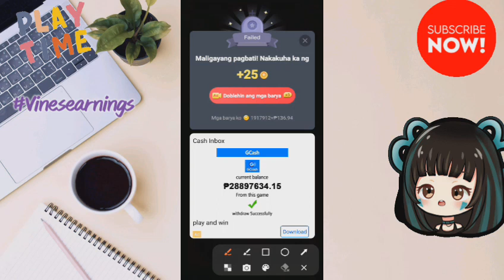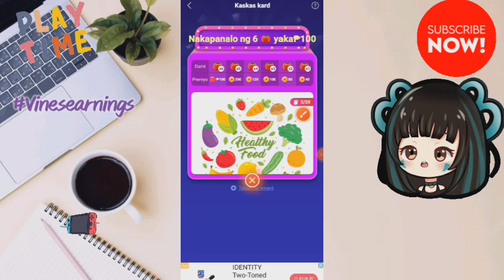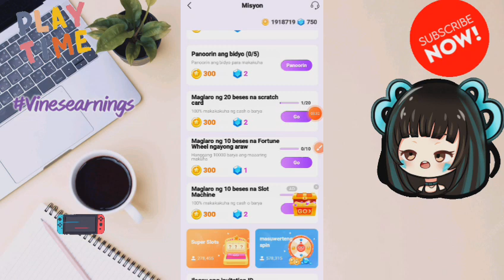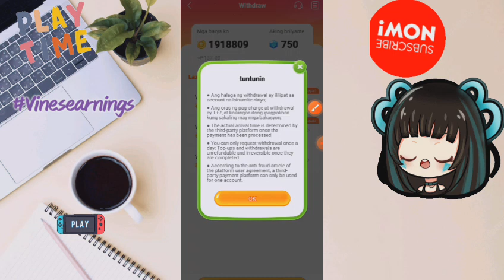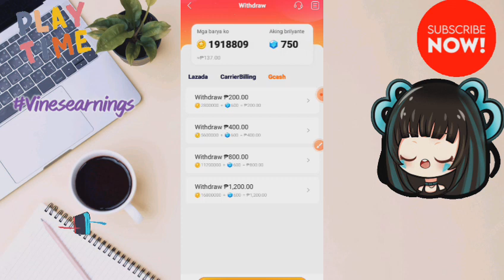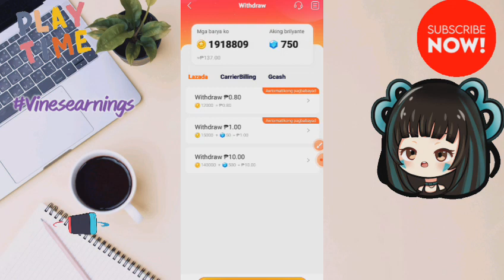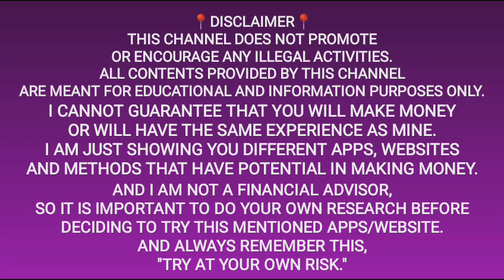Free Earning App 2023: ₱200-₱1,200 Pesos Kikitain Free Gcash | PoopTiles App Legit or Scam?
Input this code get 3000 coins:G2GVQL

Input this code get 3000 coins: BSEJWD

Input this code get 3000 coins:29RSLJ

📌4 Legit Apps through GCASH 📌

Legit Paying App through Gcash
Missjen vlogs
Games sa gcash app
Online games that pay real money Gcash
Free Gcash
Libre gcash
P2e game
Libreng pera
Kumita sa gcash kahit walang ginagawa
Gcash money hack
Pera university
MrFish vlogs gcash
Missjen vlogs gcash
Missjen vlogs free gcash
Julius Orillana vlogs
Jonathan Geroy gcash
Raketerong Pordoy gcash
Rhia Arguhes gcash
Kaycee Earnings gcash
Mainoy Trend gcash
Gabriel MKC gcash
Paying apps tru gcash
Free earning app without investm money
Gcash Philippines

✅Related Channels📍
Julius Orillana Vlogs
Marie Car Vlog
Positive Chika
Pera university
Jhazel de vera
MrFish vlogs
Jonathan Geroy Vlogs
Pinoy Influencer
Warren&Darren Vlogs
Raketerong Pordoy
Rhia Arguelles
Kaycee Earnings
Maine Trend
Gabriel MKC
Jc Makasasa vlogs